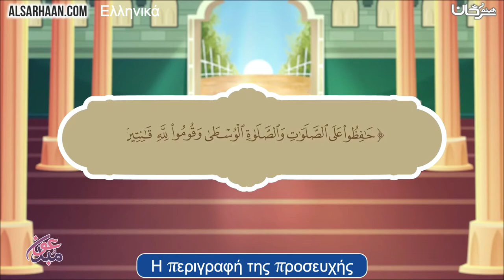Η περιγραφή της προσευχής